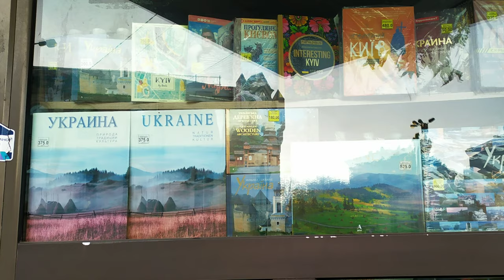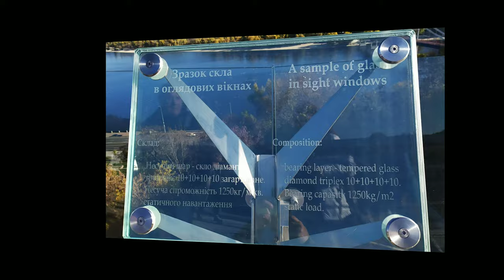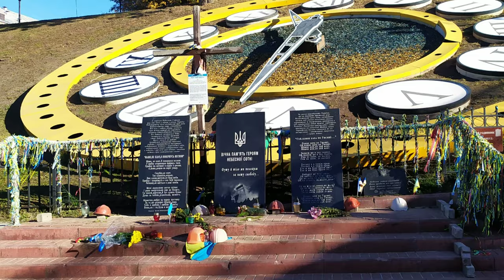Киев - осень 2019. Прогулка красотами Киева ✓ Kiev - autumn 2019. Walk by the beauties of Kiev